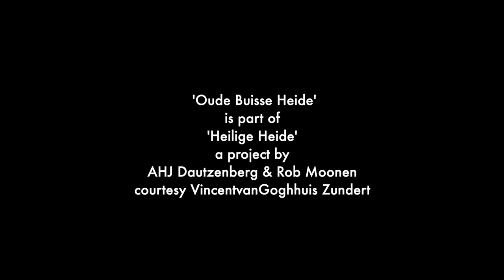Oude Buisse Heide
'Oude Buisse Heide' is een sonisch sonnet op basis van geluidsopnames die AHJ Dautzenberg & Rob Moonen maakten tijdens hun VincentvanGoghhuis AiR op de Buisse Heide november 2020.
Het maakt deel uit van de auditieve roman Heilige Heide die medio 2021 gepubliceerd zal worden.